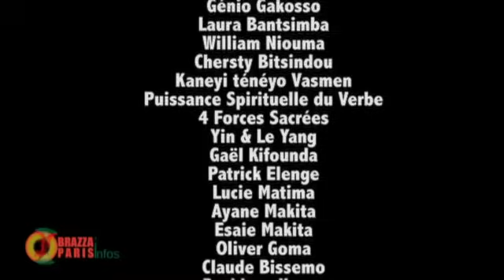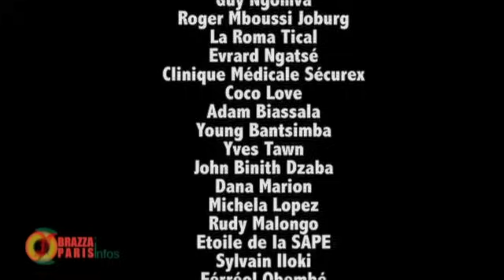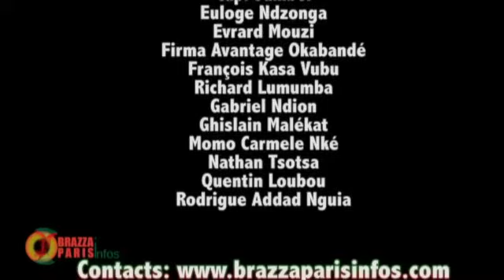LES RESEAUX SOCIAUX : UNE ARME REDOUTABLE CONTRE LA DICTATURE DE BRAZZAVILLE